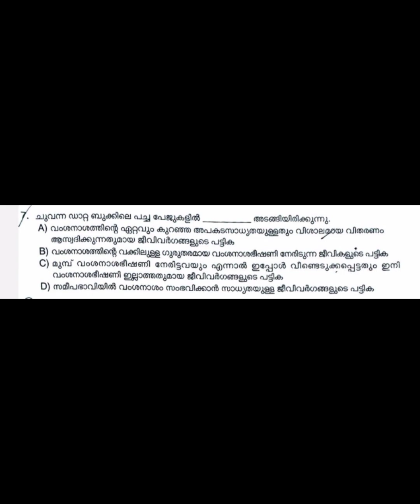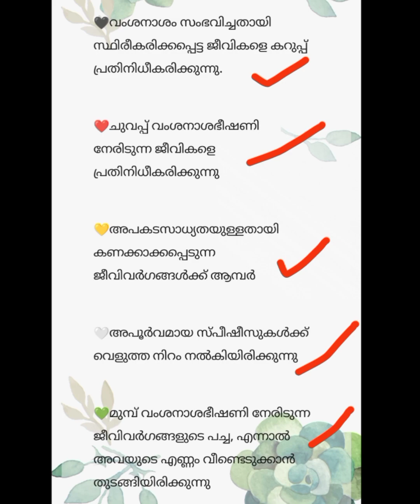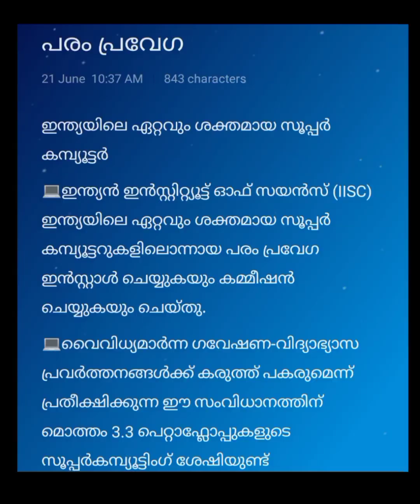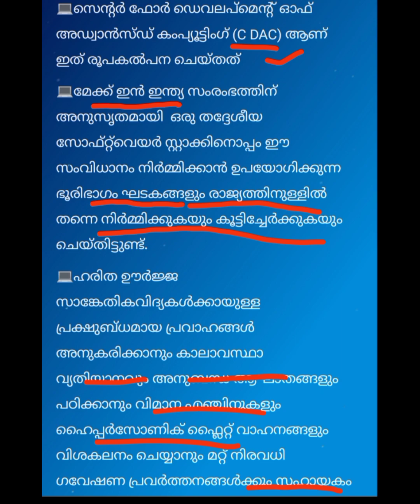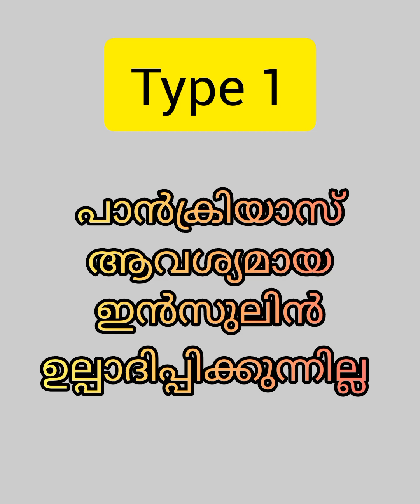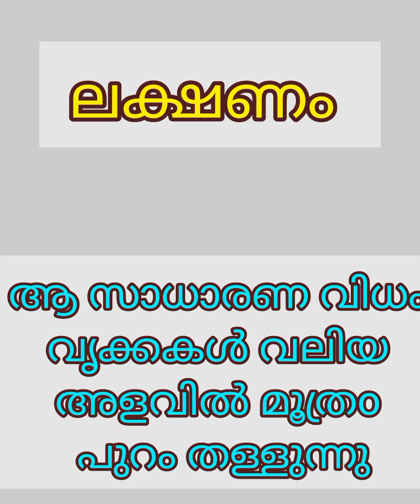Degree mains related contents = Part 2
param pravega
Diabetics
Sakthi Microprocessor